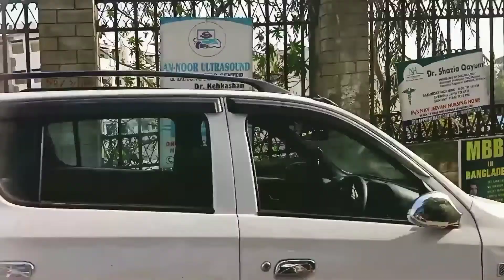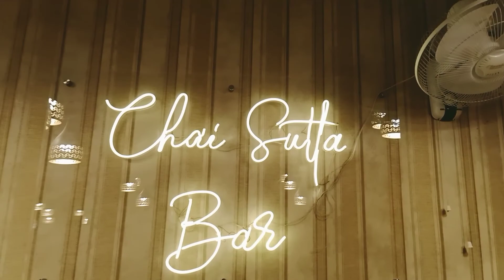Ek sawari utar jao ..😁 Overloaded Scooty 🛵🛵